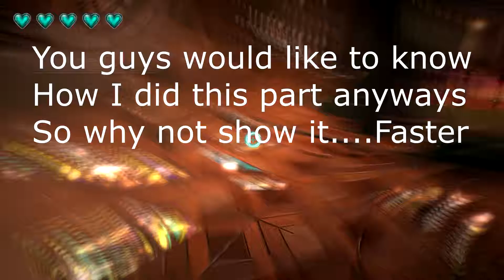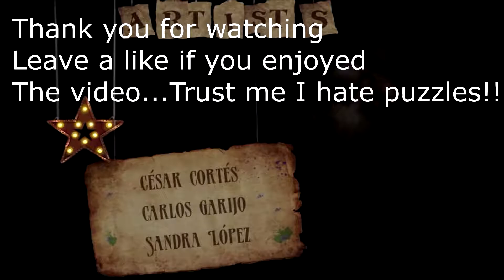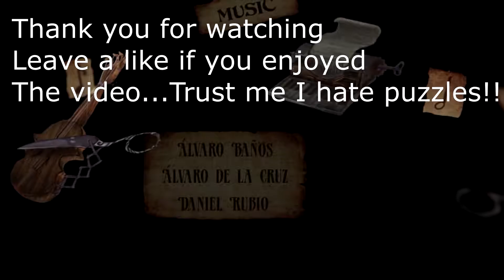Broken Puppet (I forgot how much I hate puzzles!!! it's fun tho)